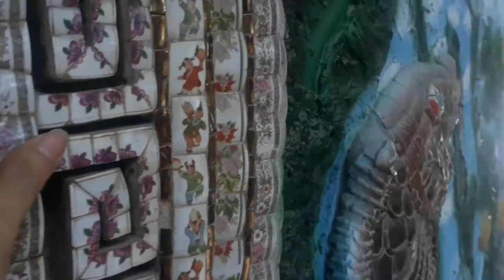khám phá ngôi miếu nổi tiếng linh thiêng giữa giồng sông vàm thuật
Xin chào các bạn.hôm nay Nông Dân TV sẽ giới thiệu với các bạn một ngôi miếu nổi tiếng linh thiêng giữa giồng sông vàm thuật thuộc .ngôi miếu này có tên gọi thật sự là PHÙ CHÂU MIẾU tương truyền rằng hơn 300 năm trước nơi đây vốn là một mô đất co mộc răm rạp và giồng sông vàm thuật có rất nhiều tôm cá một ngày nọ có anh chàng đánh cá rất nghèo sống nhờ vào nghề kéo lưới một hôm anh vô tình kéo được một xác chết của người phụ nữ do không có người thân đến nhận và anh cùng người vợ đưa thi thể xấu số ấy vào mô đất an táng và mỗi ngày anh đánh lưới ngang qua đều thấp huong cúng bái và không biết do linh hồn của người phụ nữ xấu số ngày nào mà anh đã từng tự tay an táng phồ hộ nên chẳng mấy chốc gia đình anh khắm khá và cũng từ đó những người dân quanh vùng biết chuyện này cũng tiềm đến cầu khấn.tiếng lành đồn xa và những người đến viếng ngày càng đông ngôi miếu thì quá nhỏ nên có một thương nhân người hoa đứng ra vận động quyên góp tôn tạo lên lớn hơn như ngày nay các bạn và NÔNG DÂN TV đã thấy ♧nongdantv.| phuchaumieu.ngoimieulinhthiengtrendongsongvamthuat.ngoimieunoi.mieunoi.